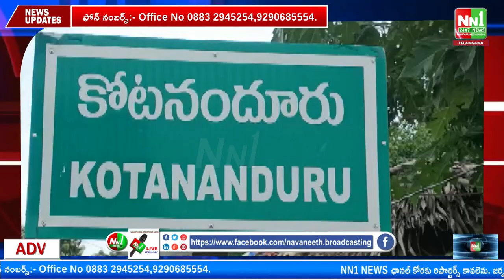తుని : కాకరపల్లి లంక ప్రసాద్ రాష్ట్ర వ్యవసాయ సలహా మండలి డైరెక్టర్ గా నియమించబడ్డారు.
"nn1news live"
"nn1news luve"
"nn1news"
"nn1news live"

NN1 NEWS#
NN1 News#
nn1news live#
nn1news breaking news today#
nn1news Breaking#
nn1news Youtube on live#
nn1news Sucribe#